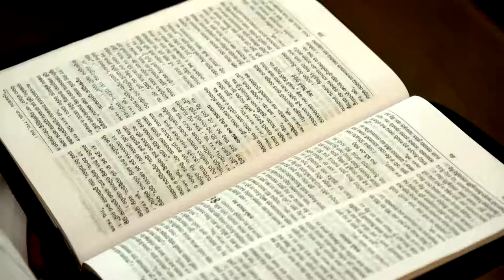Prince Talks about LW Ministries India